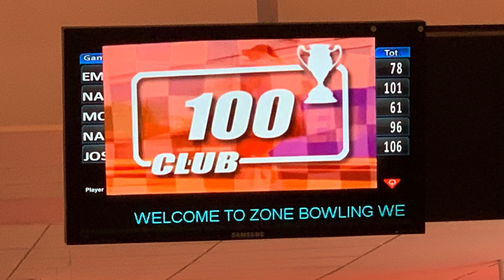Zone Bowling (July 2020)